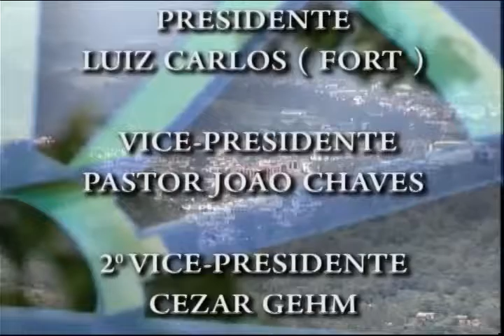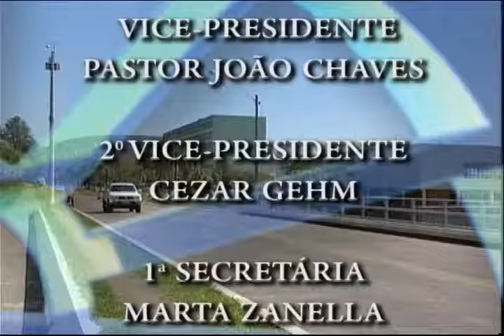Sessão Plenária Ordinária do dia 12 de maio de 2016